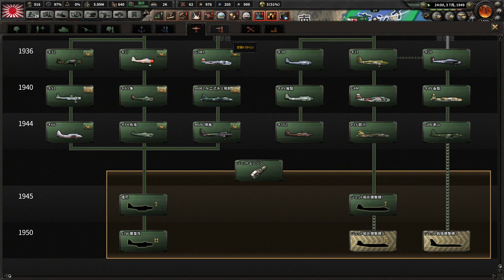▼ hoi4 [ハーツオブアイアン4 第一次世界大戦MOD] 日本を作り直す 第２章第７話 「アジアの解放」列強からインドとベトナムを解放する作戦を発動していきます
アメリカ本土での決戦は順調に推移しているため、ベトナムをフランスから、そしてインドをイギリスから解放していく作戦を発動していきます。
アジアから列強を排し、イギリス、フランスの超大国２ヵ国との戦いを本格化していきます。